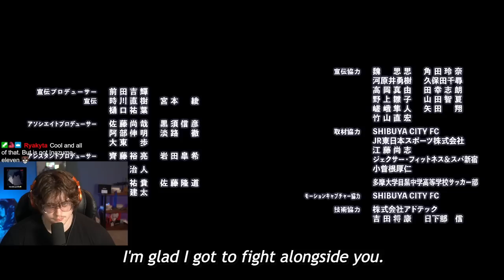I never expected this massive plot twist (blue lock)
Bluelock episode 24 reaction!